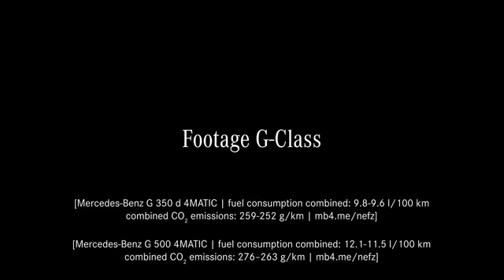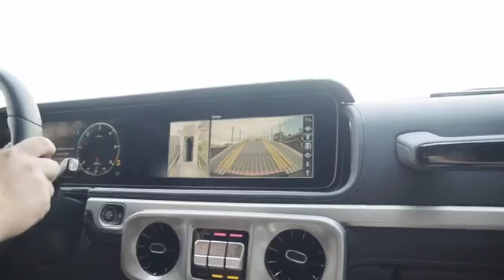Unimog Meets the New Mercedes G-Class for Offroad Fun!